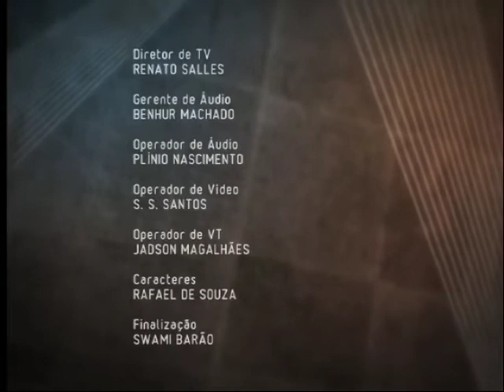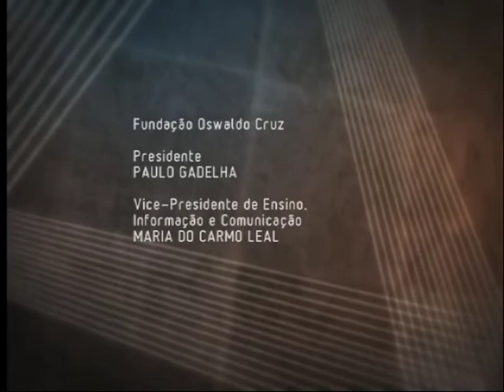Medicalização do Comportamento Infantil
Há poucas décadas uma criança que não parava quieta em sala de aula era considerada levada ou até esperta. Hoje é comum que ela seja encaminhada a um neurologista para tratar hiperatividade, e pode ser que o tratamento indicado inclua remédio tarja preta, modelador do comportamento. Como funciona o olhar clínico com as crianças?